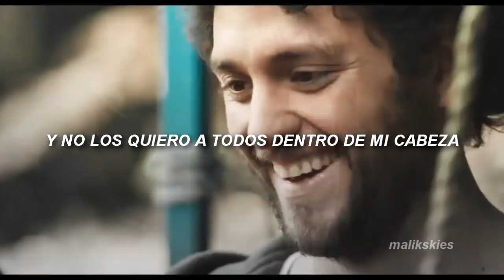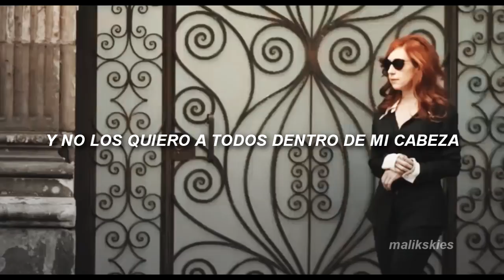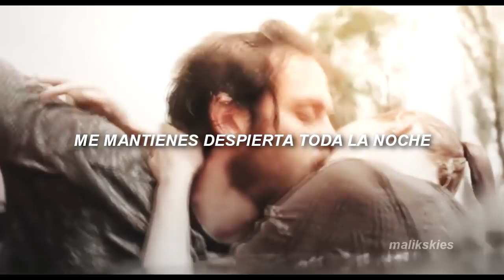Charlotte Lawrence - Keep Me Up (Traducida al español)